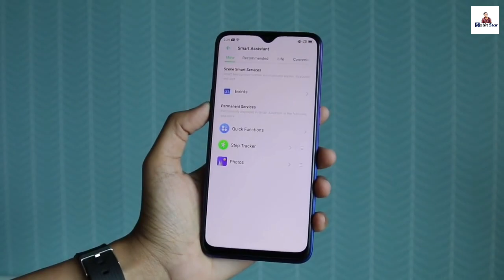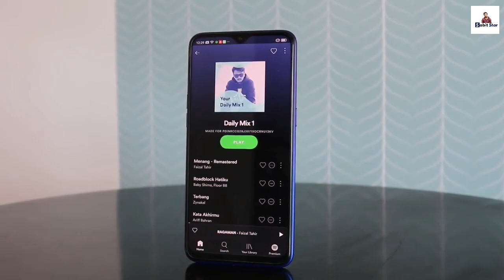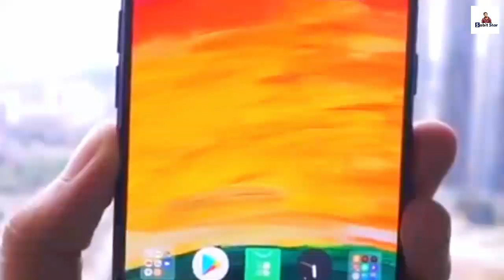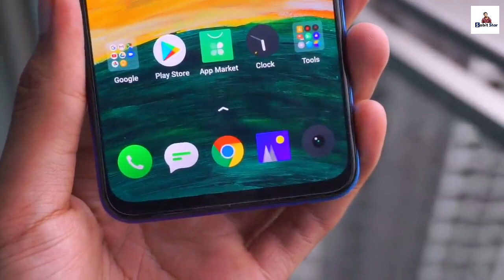POCO M2 BANGLA REVIEW - কেনো পোকো কেনো ! POCO M2 PRICE in India & Bangladesh 🔥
Poco m2 Bangla Review of specification & Price in India & bangladesh -

Poco m2 Bangla review -
Poco M2 smartphone was launched on 8th September 2020. The phone comes with a 6.53-inch touchscreen display with a resolution of 1080x2340 pixels. Poco M2 is powered by an octa-core MediaTek Helio G80 processor. It comes with 6GB of RAM. The Poco M2 runs Android 10 and is powered by a 5000mAh battery. The Poco M2 supports proprietary fast charging.

As far as the cameras are concerned, the Poco M2 on the rear packs a 13-megapixel primary camera; a second 8-megapixel camera; a third 5-megapixel camera and a fourth 2-megapixel camera. The rear camera setup has autofocus. It sports a 8-megapixel camera on the front for selfies.